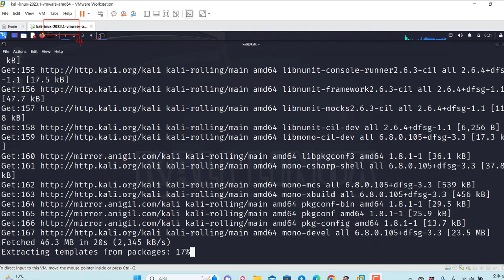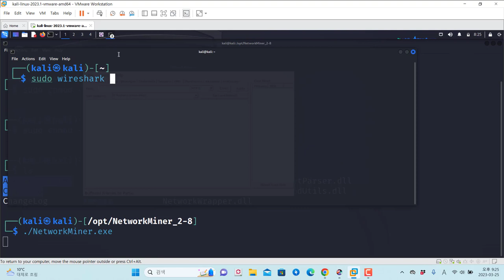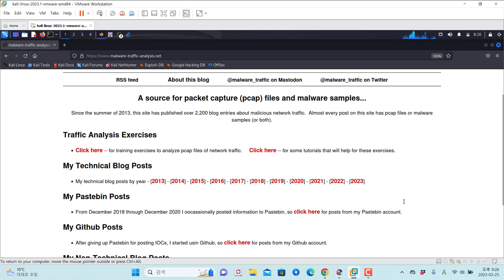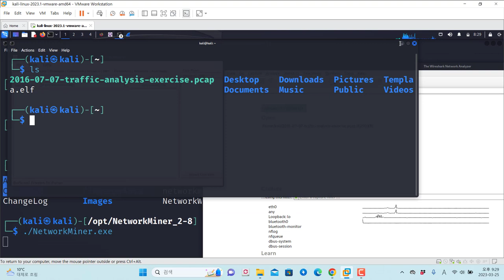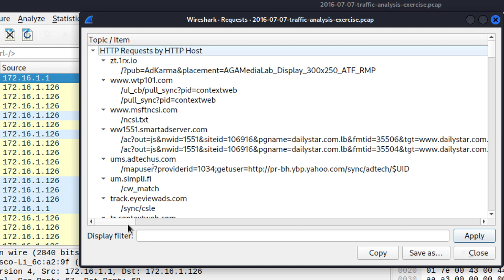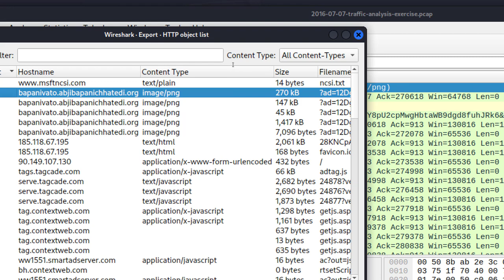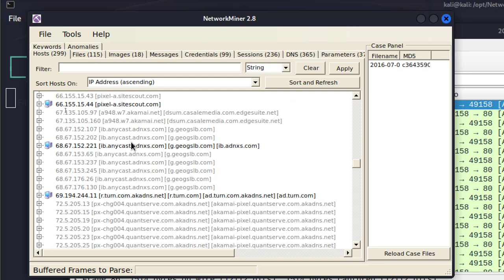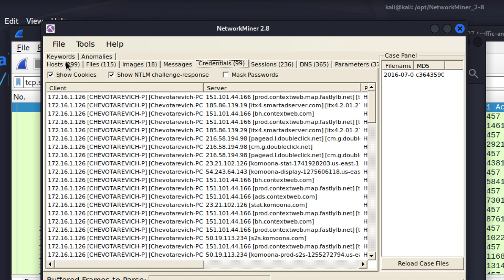칼리리눅스에 NetworkMiner 설치 및 악성코드 패킷 분석 사례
보안프로젝트에서 ) 제공하는 IT 강의입니다. 강의 주제는 " 칼리리눅스 NetworkMiner 설치 및 악성코드 패킷 분석 사례". 네트워크 마이너 도구는 침해사고 분석 대응 할 때 패킷 분석에 많이 활용되는 도구입니다. 요약정보와 패킷 내에 포함되어 있는 파일 저장, 중요 정보 포함 등을 손 쉽게 확인할 수 있습니다.